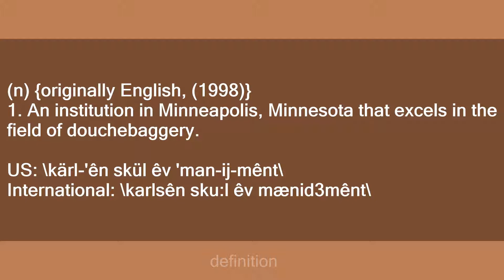Carlson School of Management